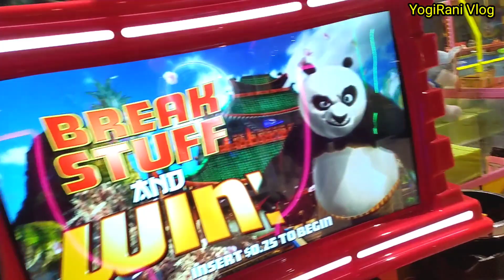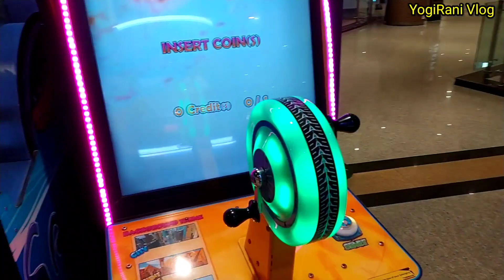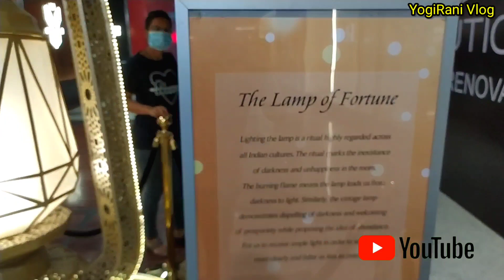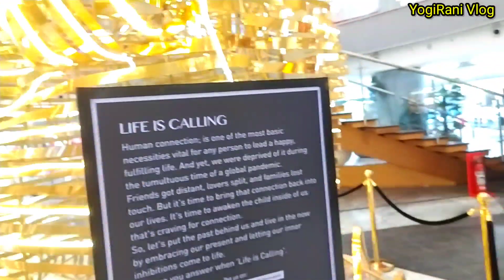मुंबईचा मॉल कसा आहे बघा एकदा ☺ phoenex Marketcity Mumbai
Phoenix Mall Mumbai || mumbai city|| Mumbai vlog || Yogirani vlog

A video mdhe ahmi tumhala Mumbai cha Ek saglyat motha Mall dalhwnar ahot tr chla tr video purn bgha khup mast mast spot ahet ethe bghnya sarkhe

Hashtag#️⃣